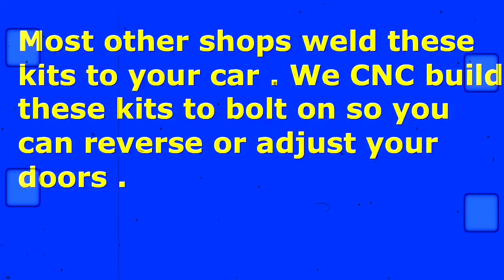Usa Motorsports lincoln Town car Iron Man Doors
Iron man doors built by Usa  Motorsports 4 stage position . 99% bolt on and fully adjustable .
We are located in San Antonio Texas